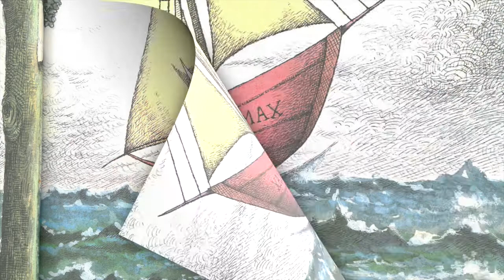"Where the Wild Things Are" : Math ASL Storytelling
Signed and Edited by Jeni Jackerson and Nancy McAnlis of Rocky Mountain Deaf School.